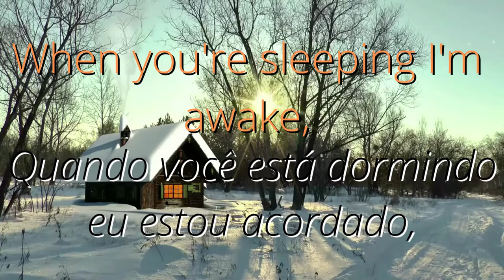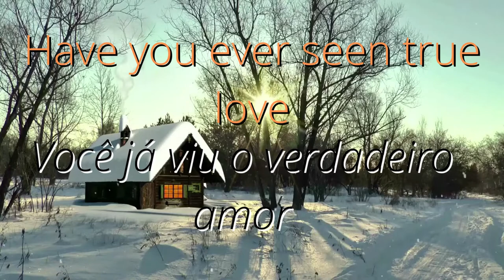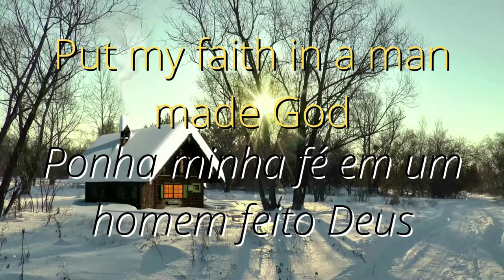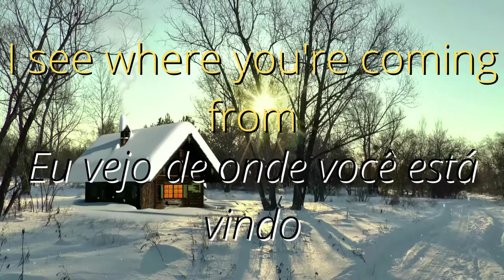Mandi Mapes - Where You Are (Músicas gospel internacional legendado e traduzido)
I love you more than words could say
When you're sleeping I'm awake, tears on my pillow case
Only one thing matters in this life
Will you make it to the other side, and do you believe in bridges

I know where you are, I see where you're coming from
Cause I've been there myself, put my faith in a man made God
I know where you are

Have you ever seen true love?
And do you know what it's made of, and where it came from?
Or could it be the world has left you blind
And everyday you pass it by, you don't even recognize it

And it is well on my soul
And when the waters rise and the stars fall from the skies
I will not be alone
No, I will not be alone